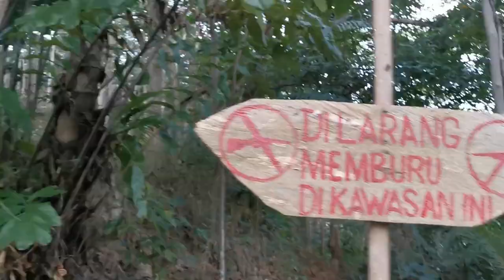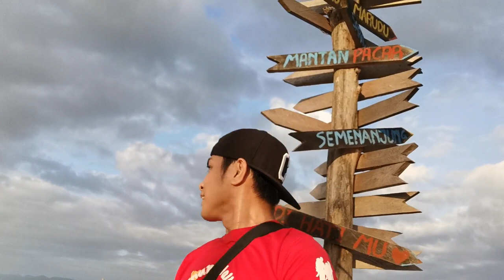Hiking di bukit mundan/tempat terbaik untuk hiking drone view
Bukit mundan/mundan hill terletak di kg Talantang 1 Kota Marudu. Bagi pengemar aktiviti hiking tempat yang sesuai bagi anda untuk melakukan aktiviti mendaki yg mana terdapat 2 laluan (trail bagi amatur &  dan trail bg mereka yg biasa mendaki bukit. Semestinya akan memberikan anda kepuasan melihat pemandangan yang indah dipuncak bukit 360darjah view.  Apa lagi datang dan nikmati sendiri pemandangan yang indah di puncak Bukit Mundan ^_^. Terima kasig kerana menonton video ini ^__^